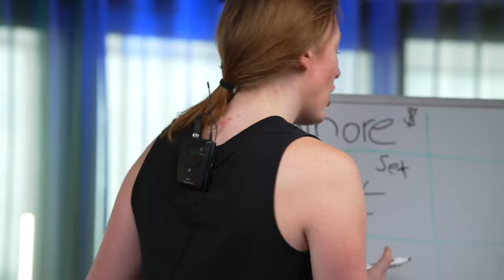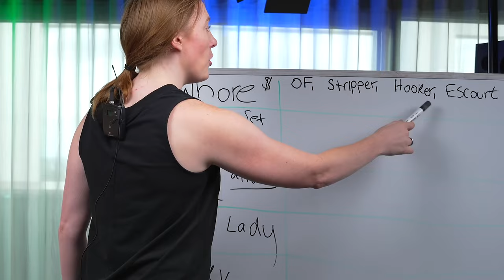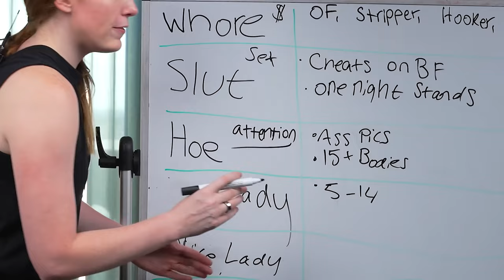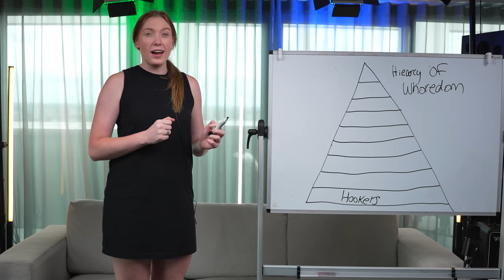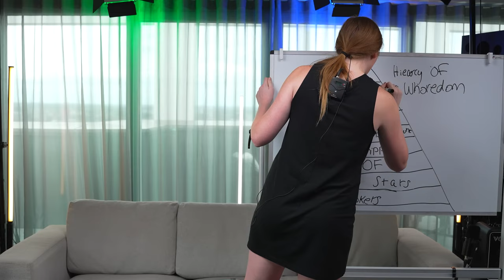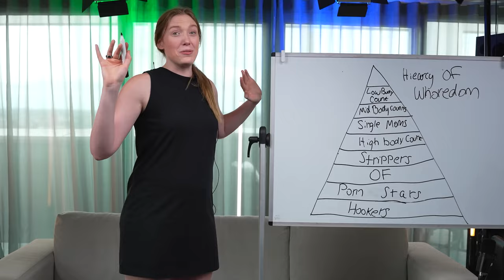The Secrets to Navigating Today's Dating Scene Revealed! The Hierarchy Of Whoredom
The Hierarchy Of Whoredom | PEARL'S WHITEBOARD

ABOUT US

@BoldStatement is the channel for all you rebels and rule-breakers! We bring you the latest and greatest in edgy and provocative content. We dive into fresh and fit discussions about modern dating and Red Pill philosophy. Join us on an exciting journey with Andrew Tate, exploring a variety of topics on the Whatever Podcast featuring influential figures like Rollo Tomassi, Piers Morgan, and Tristan Tate.

We bring you the most intriguing clips from the world of MGTOW (Men Going Their Own Way) and gain insights from renowned personalities such as Hunter Avallone, Better Bachelor, and Rich Cooper. Explore the realms of the manosphere, The Rational Male, Just Pearly Things, Myron Gaines and Fresh Prince CEO.

Get ready for an enriching experience with creators like John Anthony Lifestyle, Tate Confidential, and Sadia Khan, as they offer invaluable perspectives. Also topics on women hitting the wall, Black Pill philosophy, and the impact of figures like Trump, Fox News, and Tucker Carlson.